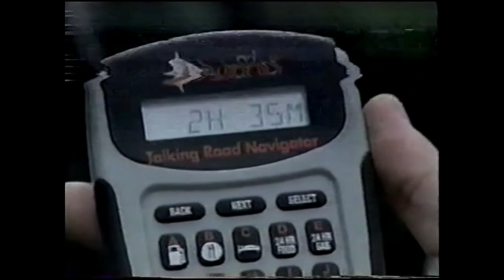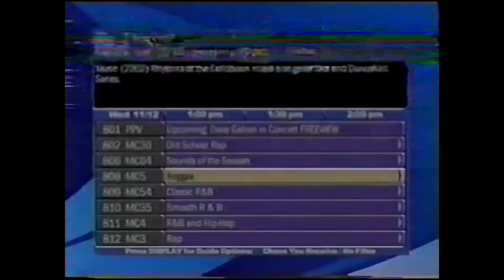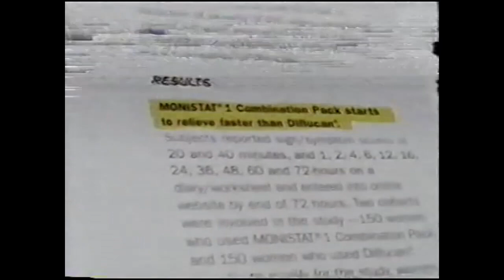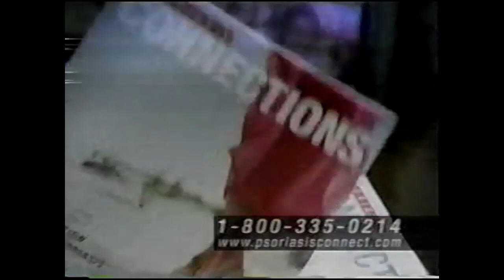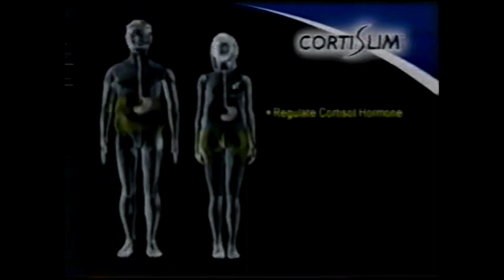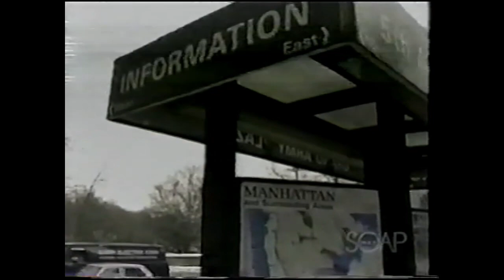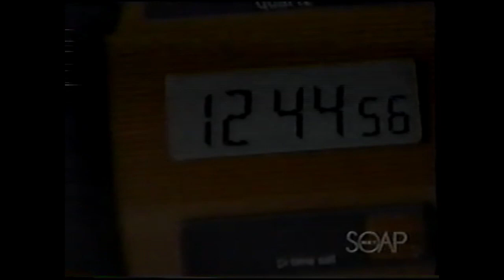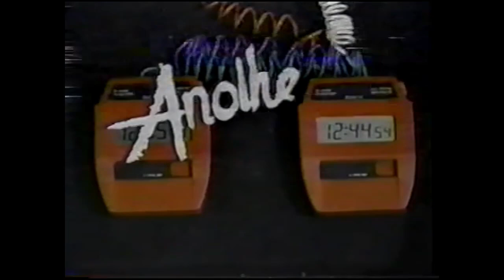Another World - January 21, 1988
Revised date based on new pre-emption info (January 2025) - previously and erroneously thought to be January 22, 1988